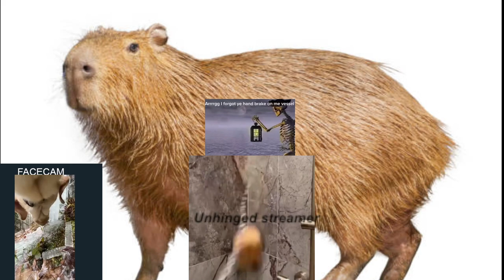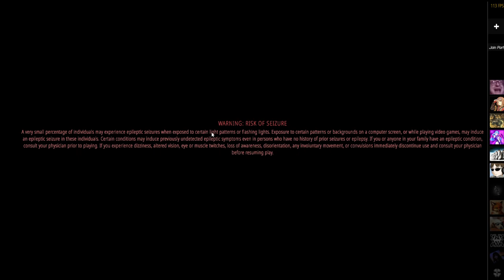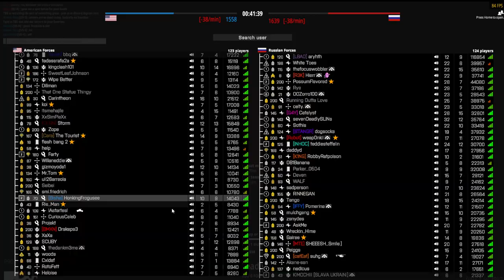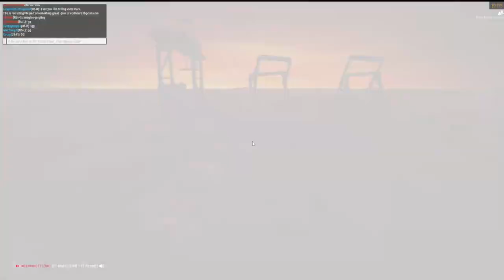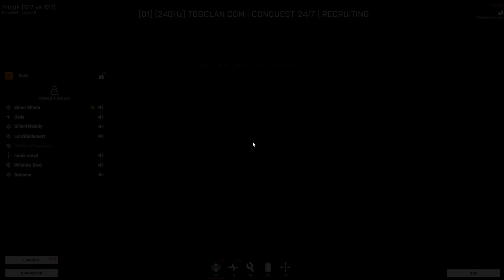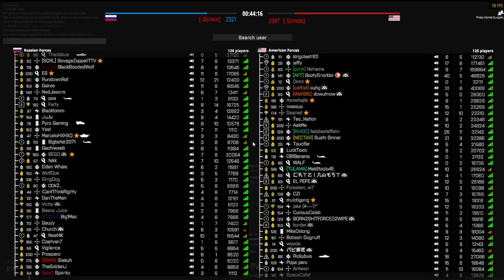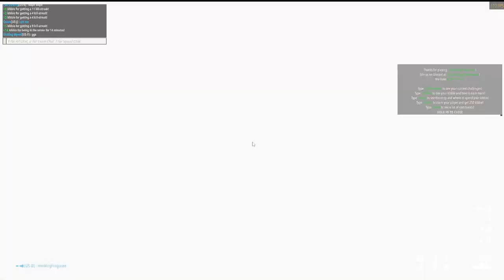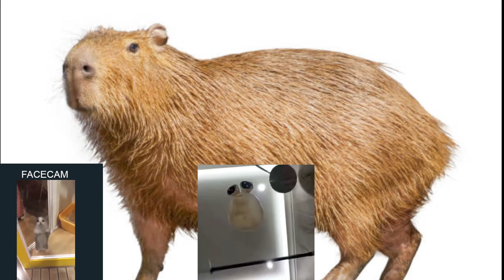Watching helplessly as I'm the only survivor- BattleBit Remastered